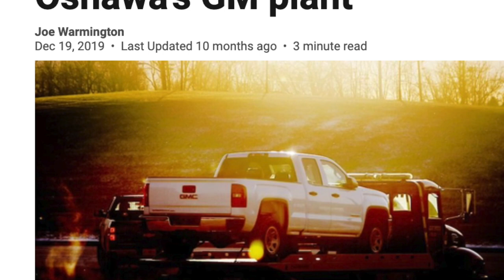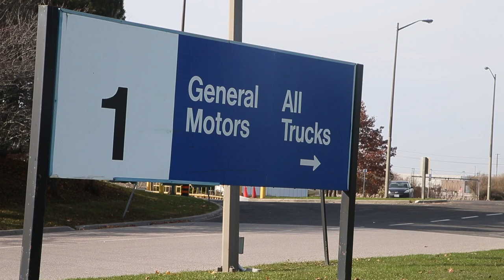ASSEMBLY PLANT REOPENS IN OSHAWA:GM's tentative three-year deal with Unifor